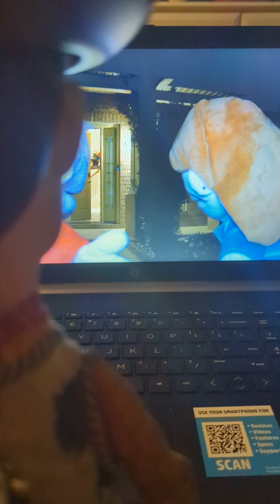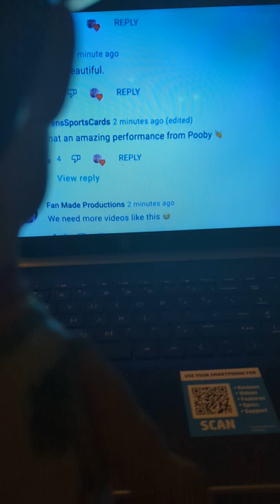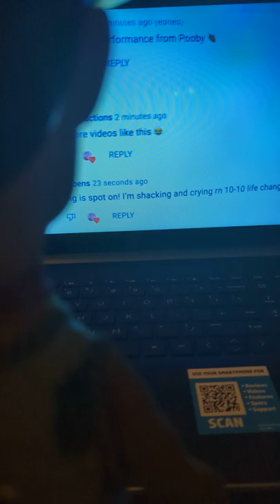woody watches Jeffy Loses his voice SML